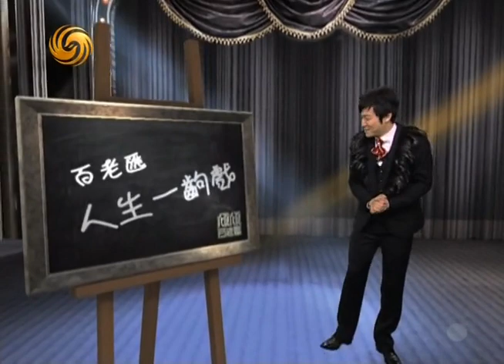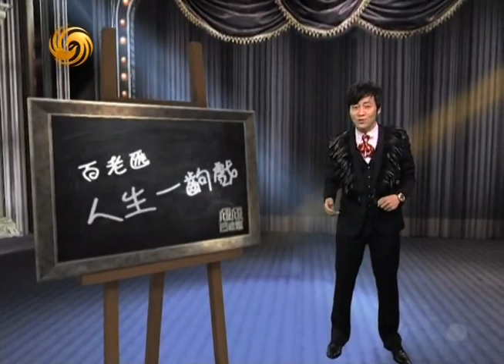倾倾百老汇2012-12-01 C:尉迟：日本七年七换首相 凑齐"葫芦娃"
主持人：尉迟琳嘉

简介：日本解散众议院，几十天内可能为世界政坛创下"七年七相"的荒诞纪录。为了争夺首相宝座，日本各政党出现混战，执政党内部成员纷纷"叛逃"、大党为在众议院获得半数席位拉拢小党，小党则谋划联合试图以小搏大。日本国内政治混乱加剧的背景是国内经济再次面临衰退，外交上僵局难解。